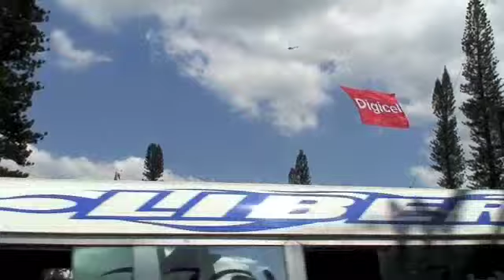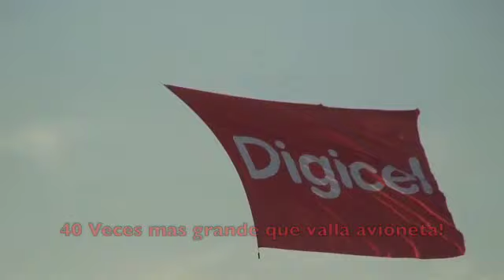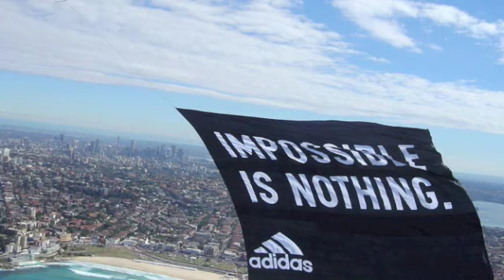HOBS Helicopter Banners - El Salvador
Helibanners launch in El Salvador, Central America